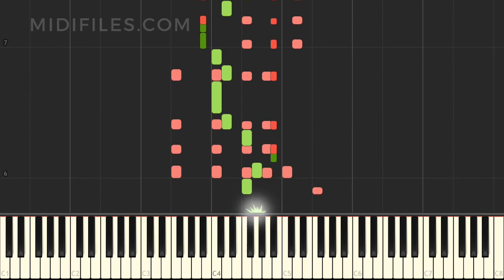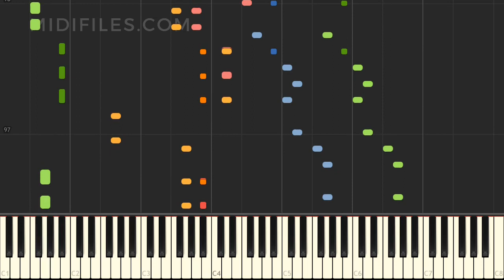MIDI KARAOKE : PRETTY GIRL (MAGGIE LINDEMANN)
↓↓↓ MORE INFO ↓↓↓

Instrumental version of the song "Pretty Girl (Cheat Codes X Cade Remix)" with animated keyboard, made famous by Maggie Lindemann